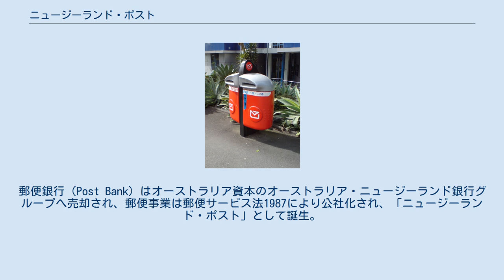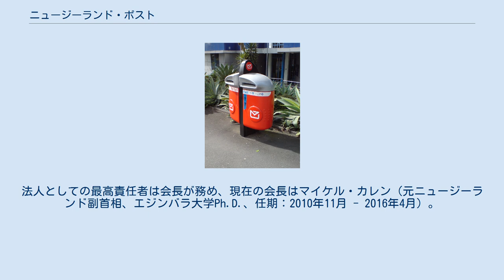ニュージーランド・ポスト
ニュージーランド・ポスト（英称：New Zealand Post Limited）は、ニュージーランドの郵便事業社。
 ニュージーランド・ポスト社の郵便ポスト デビッド・ロンギ政権で推し進めたれたロジャーノミクスにより郵便電信省の独占事業を廃止し、新規に誕生した郵便事業者。
郵便電信省が所管していた通信事業は民営化されテレコム・ニュージーランドとなり、アメリカ合衆国資本のベル・アトランティック社とアメリテック社に売却された。
郵便銀行（Post Bank）はオーストラリア資本のオーストラリア・ニュージーランド銀行グループへ売却され、郵便事業は郵便サービス法1987により公社化され、「ニュージーランド・ポスト」として誕生。
郵便局と業務提携した郵便窓口にて郵便サービスの提供の他、2002年からはキーウィ銀行を開業し銀行業務と金融サービスの提供を開始した。
 1987年以降はニュージーランド政府100%資本の認可法人(SOE法人)であり郵政民営化の成功事例として紹介されることが多いが、完全民営化はしていない。
 業務上の最高責任者はCEOが務め、現在のCEOはブライアン・ローキ（公認会計士、元プライスウォーターハウスクーパースシニア・パートナー、任期：2009年10月 - ）。
法人としての最高責任者は会長が務め、現在の会長はマイケル・カレン（元ニュージーランド副首相、エジンバラ大学Ph.D.、任期：2010年11月 - 2016年4月）。
業務の監視とCEOの選任は理事会が行い会長、副会長以下8名の理事が務める。